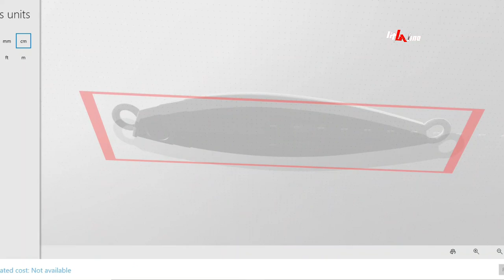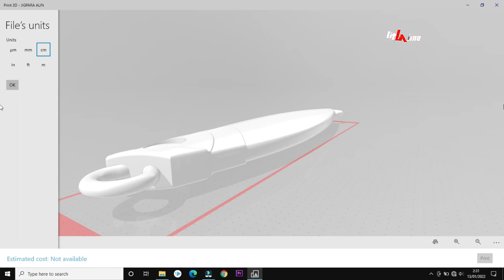REVIEW CETAKAN METAL JIG ALUMINIUM CNC MODEL JIGPARA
Cetakan Metal Jig Desain Jigpara
review singkat cetakan metal jig desain jig para, Saya buat singkat dari awal sampai jadi metal jig yang siap pakai.
cara kerja singkat pembuatan mold metal jig menggunakan mesin Cnc :
adalah :
Program, Unit kendali atau processor
Alat cekam benda kerja
Motor listrik servo untuk penggerak kontrol tools,
Motor listrik untuk Penggerak kan/memutar pahat (spindle)
Cutting Tools (Pahat)
Duduk kan dan pemegang tools (Holder)

Di video ini saya mencoba Membuat mold metal jig dengan desain mirip metal jig Jig para

konsultasi dan Pemesanan Mold CNC, Stiker Hologram siap tempel, Stiker Foil di sini :

Pengambilan Gambar Memakai : HP Samsung Galaxy A8+ 2018 ( bekas )

Terima kasih, salam sutrek